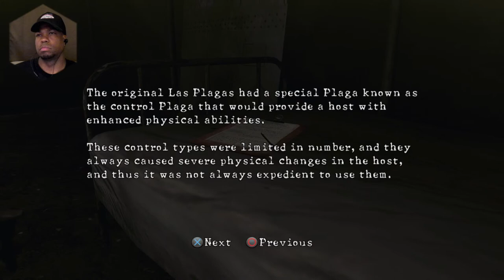Resident Evil 5 (PS5) - Pt. 5